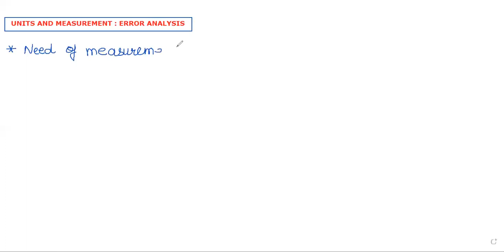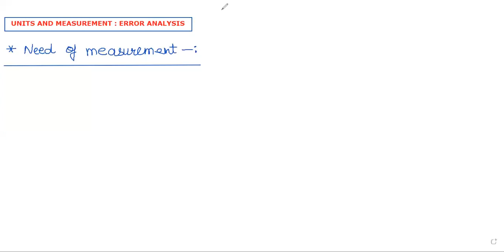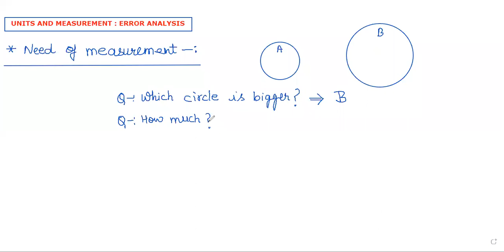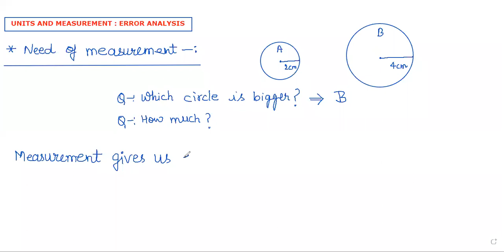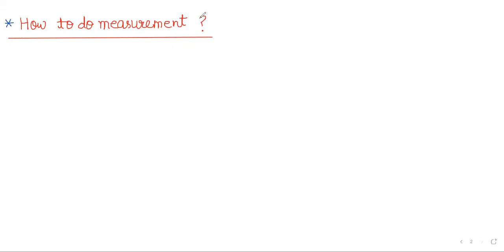11 PHY CH2 PART1 MEASUREMENT AND ITS NEED